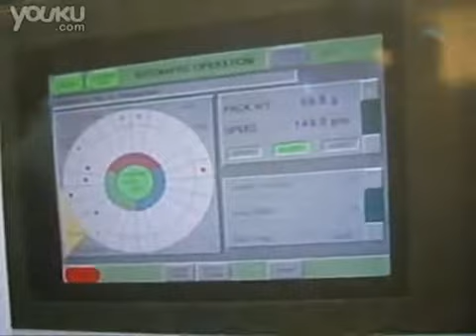Máquinas de embalagem automáticas